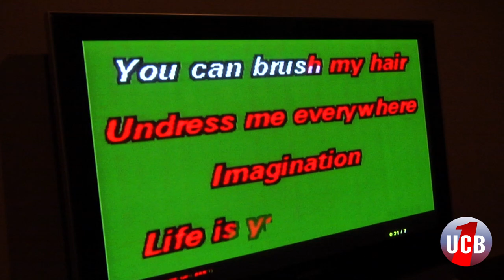Do Blondes Have More Fun? | By UCB1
UCB1 correspondent Sue Smith doesn't hate fun -- she just thinks it's a lie. In her new investigative series "Debunking Fun," she uncovers the shocking truth behind the age-old myth that blondes have more fun.

Director - James Patrick Robinson
Writers - Sue Smith, Brett White
Featuring - Sue Smith, Caralyn Stone, Blair Socci, Waylen Roche, Anthony Sneed
Producer - Lizzy Bryce
B Camera Operator - Phebe Szatmari
Graphics - Eric Yearwood
Editor - James Patrick Robinson
Studio Director of Photography - Phebe Szatmari
Studio AC - Jon Hess
PA - Melissa Diaz

"Blow My Mind" by Paul Rawson

"DNA Fingerprint" by Mark Stephen Cousin

Stock Images:
HCONQ/ Shutterstock
Ann Haritonenko/ Shutterstock
Kaponia Aliaksei/ Shutterstock

UCB1 is Moujan Zolfaghari, James Patrick Robinson, Matt Fisher, Sue Smith, Shannon O'Neill, Matthew Starr, Boris Khaykin, Brett White,  Phebe Szatmari, Lizzy Bryce, Lauren Kahn, Keith Haskel, Dan Erickson, Bjorn Bellenbaum, Eric Yearwood, and Pavel Ezrohi

Twitter.com/UCB1News
Facebook.com/UCB1News
Instagram.com/UCB1News